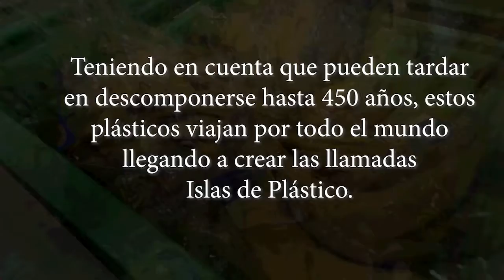Abuso de consumo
Cada vez, nos volvemos más consumidores, desde aparatos electrónicos, comida, ropa... tenemos que tratar de evitar ese malgasto que es innecesario.

IES Monte Carrasco 1º ESO
Festival de Clipmetrajes de Manos Unidas